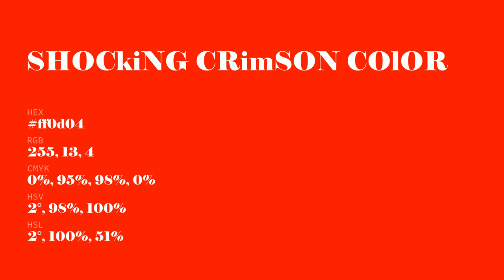Shocking Crimson color ff0d04 hex Cool Red color ff0d04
What color is Shocking Crimson ? ff0d04 hex, Cool Red color ff0d04

Hex ff0d04 Color Code is also known as Shocking Crimson color

Hex ff0d04 Color code in RGB color code model is created after adding 100% red color, 5.1% green color and 1.57% blue color.
Hex ff0d04 Color code in CMYK color (process color) code model is generated after subtraction of 0% cyan, 95% magenta, 98% yellow, 0% black.